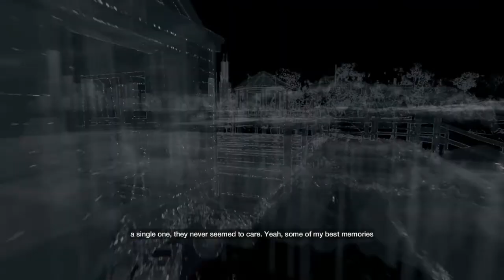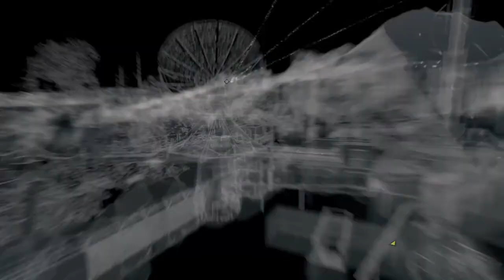Let's Play WATCH_DOGS™ Part 41: Computer Voice